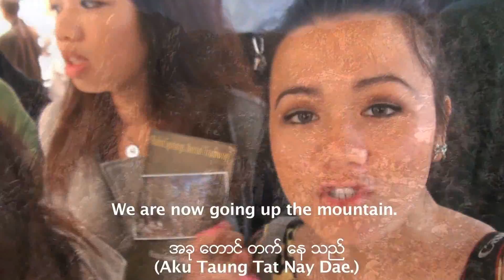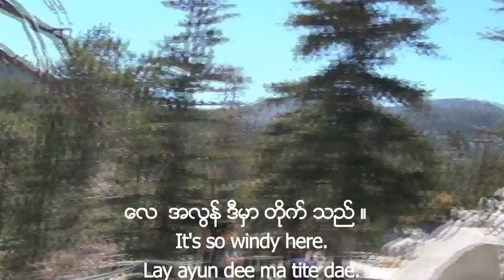Climb a Mountain in Burmese and English Language - Travel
I went on a trip to California with my little cousins, and one of the cool adventures we went on was climbing a mountain.

Learn how to say:

I am climbing up a mountain.
It's so windy here.
It's scary.